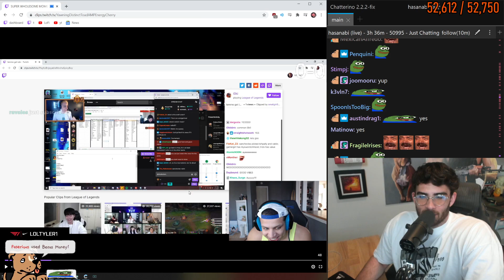Hasan mocks Tyler1's Voice and mic setup